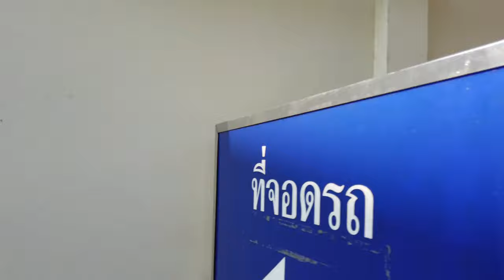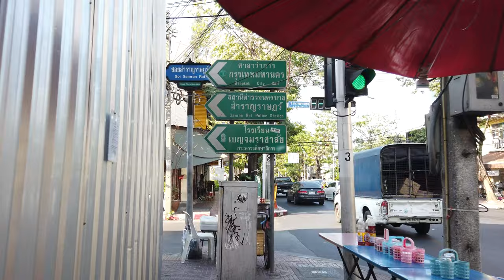Walking in BANGKOK / Thailand - Giant Swing to Khao San - 4K 60fps (UHD)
From the Giant Swing, a religious structure built in 1784 in Phra Nakhon, Bangkok we walk towards Ratchadamnoen Road and the Khao San area.

On the way we see some waterway at the Maharkarn Fort, more temples like Loha Prasart and also pass the Democracy Monument.

It's hot during noon. The Khao San area still is a rather busy where we pass through the shopping streets ending the 30' walk on Phra Sumen Road.